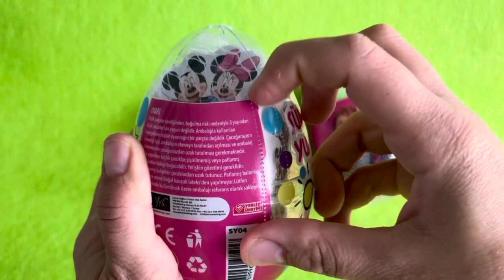ASMR RAINBOW DESSERTS FROZEN NIK-L- NIP COLOR ICE CREAM 무지개 디저트 얼린 닉 클립 아이스크림 먹방 CANDY MUKBANG